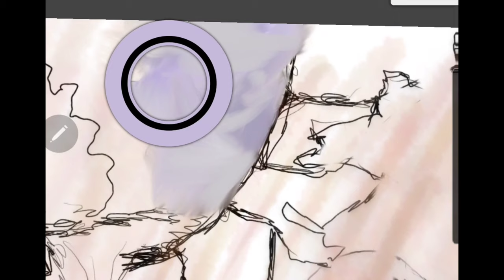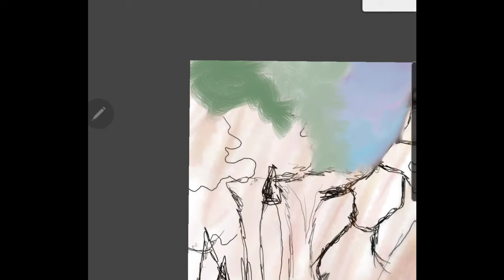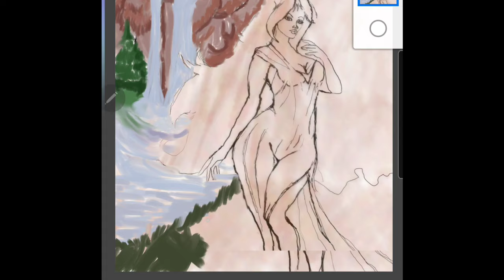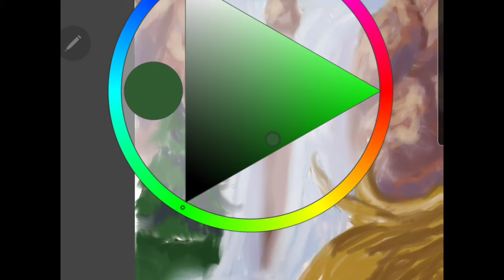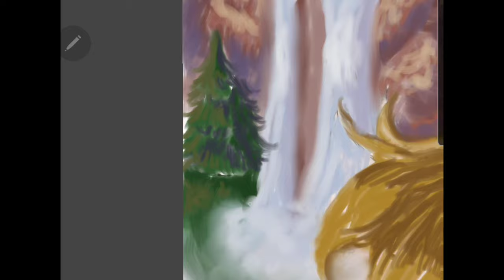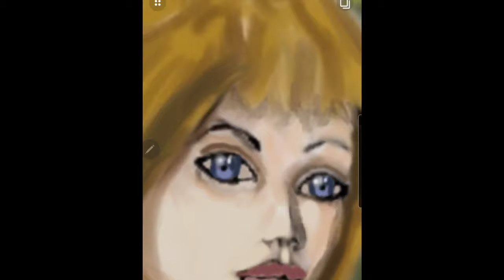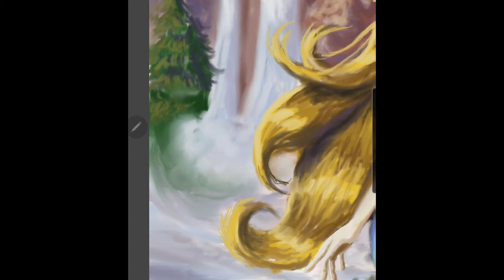How I digital paint Larenna at the falls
How I digital paint Larenna at the falls is a timelapse speed painting video in which I demonstrate my digital painting process using the digital art app Autodesk sketchbook mobile for Android.